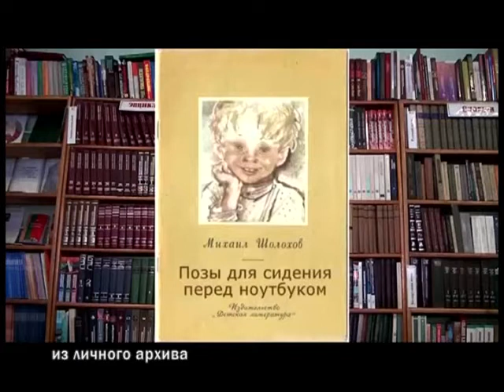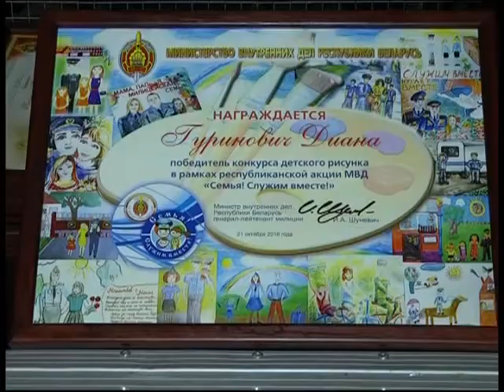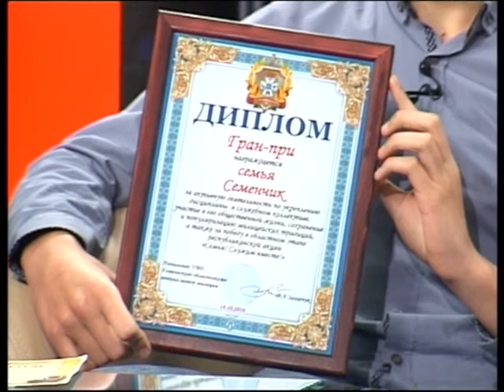Добрый вечер, Гомель!_25 11 2016_Мужчина-библиотекарь. МВД-семья